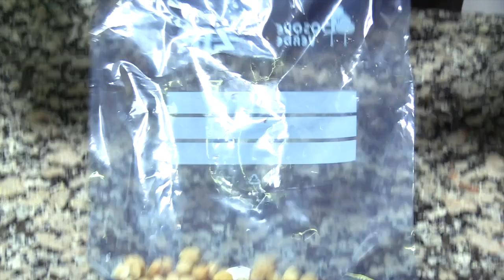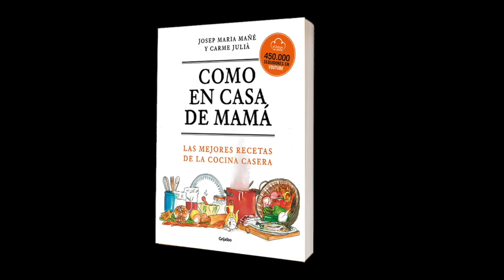Bombones Ferrero Rocher caseros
Hoy vamos a preparar unos Bombones tipo Ferrero Rocher (marca registrada). Si quieres sorprender a los tuyos prepara estos riquísimos y parecidos bombones estilo Ferrero Rocher. Estos deliciosos bombones son muy parecidos a los originales, aunque hacerlos iguales es imposible, el resultado os gustará.

Los bombones Ferrero Rocher caseros son una delicia que combina el lujo del chocolate con la crujiente avellana y el relleno cremoso. Esta versión casera captura la esencia de los famosos bombones, pero con ingredientes naturales y un toque personal. Sumérgete en la experiencia de hacer tus propios Ferrero Rocher, desde la preparación artesanal de la avellana tostada hasta la capa de chocolate fino que los envuelve. Estos dulces son un regalo perfecto para ocasiones especiales o simplemente para darte un capricho indulgente.

Si te gusta nuestra receta de Bombones Ferrero Rocher caseros no olvides clicar “me gusta” y compartirlo, nos ayudarás y si quieres ver otras recetas, visita nuestra página web

Además, descubre más recetas deliciosas en nuestro libro Como en casa de Mamá